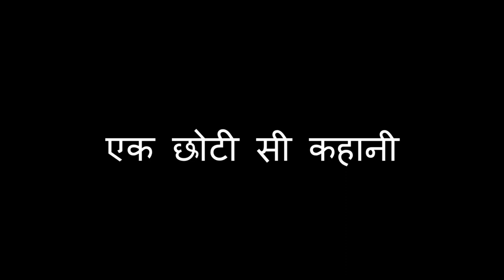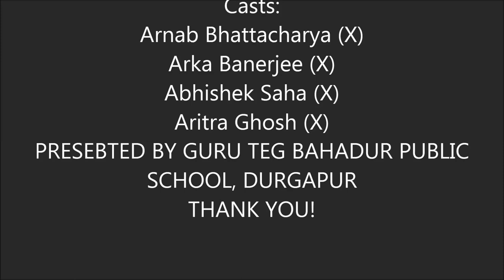Short Film submitted by Guru Teg Bahadur Public School Durgapur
SHORT FILM  (NO POVERTY)
SUBMITTED BY GURU TEG BAHADUR PUBLIC SCHOOL